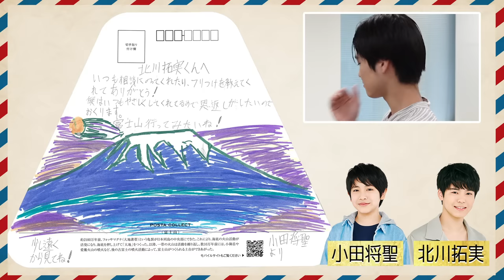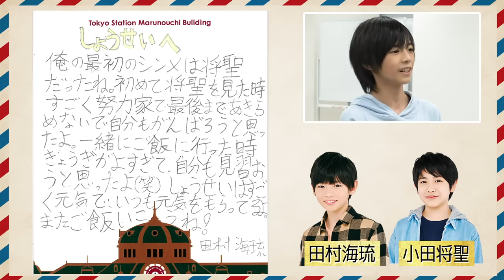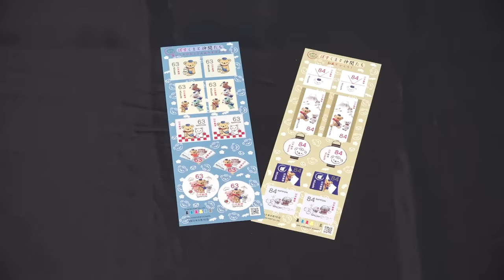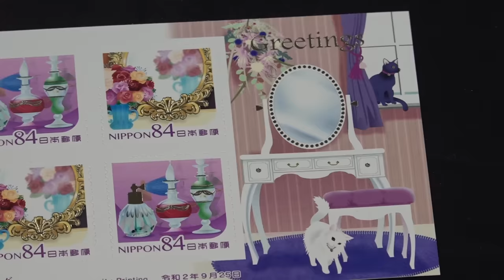少年忍者【本当の気持ち…】友情,夢,嫉妬…全てを手紙に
今回僕たちはメンバーに対して感謝の気持ちを手紙にしました！
恥ずかしながら…号泣です。
書いた方も書かれた方も、涙が止まらんのです。

おふざけ一切無しのガチで書いてます！
メンバーに対して手紙を送るのは初めて…ちょっと照れ臭かったんですけど。。。

でも書いてみると、普段は伝えづらい想いも手紙だから伝えられたのかなと思いました。
グループの絆がより深まった気がします！

皆さんも家族や親しい友人などに、手紙を送ってみるのはいかがでしょうか？
きっと喜ばれますよ！